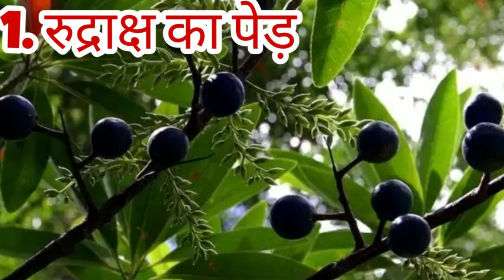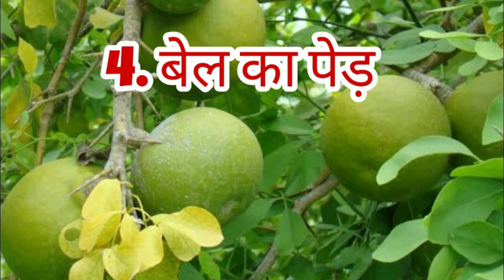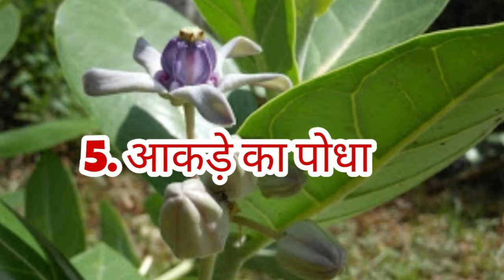Sawanspecial || 6 चमत्कारी पोधे - जिन्हे लगाने से शिव जी के साथ माता लक्ष्मी की भी कृपा मिलती है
Hello Everyone - Aaj maine is video me bahaut khas plants ke bare me btaya hai jinhe lgane se ap shiv ji ke sath sath mata lakshmi ki bhi kripa paa sakte hai .